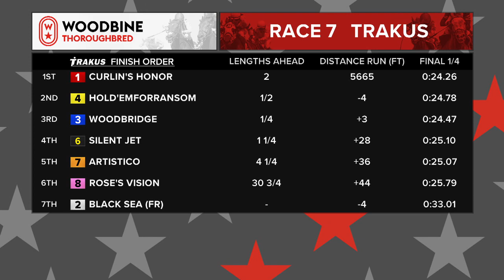Woodbine: October 6, 2019 - Race 7